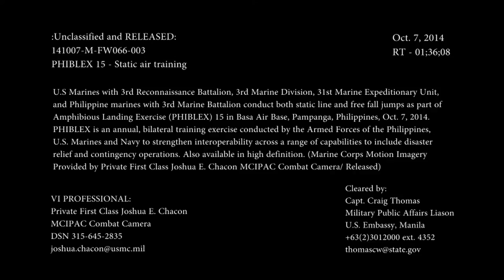PHIBLEX 15: US, Philippine Marines Conduct Static Air Training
U.S. Marines and Philippine Marines conduct both static line and free fall jumps as part of Amphibious Landing Exercise (PHIBLEX) 15 in Basa Air Base, Pampanga, Philippines, Oct. 7, 2014.

PHIBLEX is an annual, bilateral training exercise conducted by the Armed Forces of the Philippines, U.S. Marines and Navy to strengthen interoperability across a range of capabilities to include disaster relief and contingency operations.